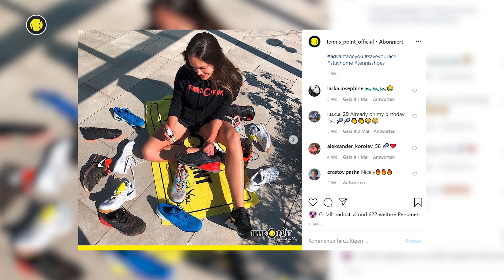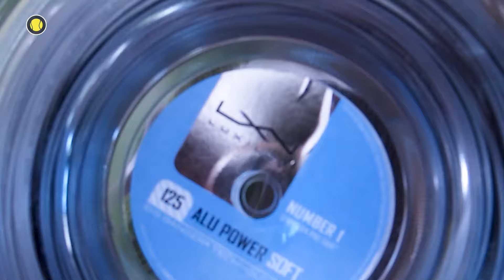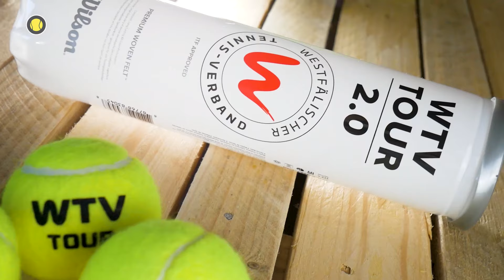Das brauchst du in deiner Tennistasche | Vlog | Tennis-Point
Hast du schon alles für die Sandplatzsaison? Luisa zeigt dir was du auf jeden Fall in deiner Tennistasche auf dem Platz dabei haben solltest. Von Snacks für zwischendurch bis hin zu Ersatz Dämpfern, vergewissere dich jetzt ob du schon alles gepackt hast!